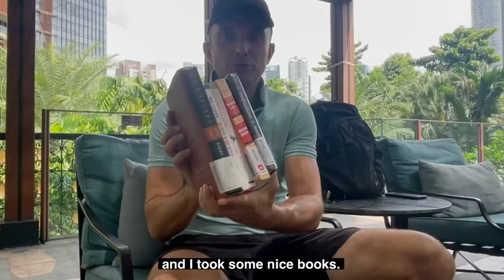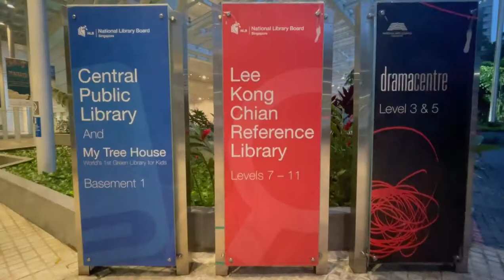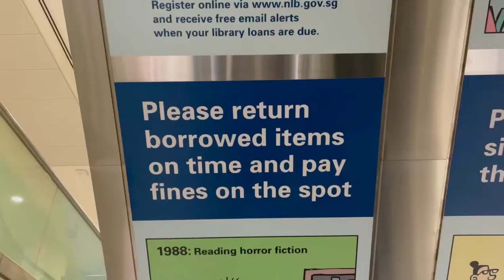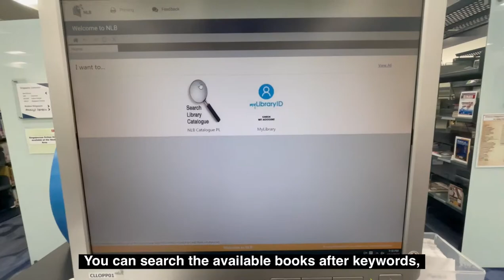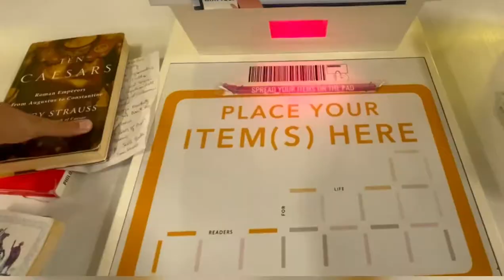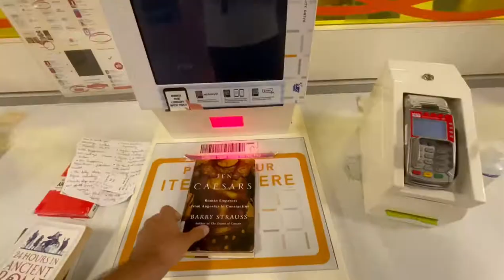🇸🇬 How is the largest public library in Singapore? | National Library Singapore | Great Books 2022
How is borrowing books at the the largest public library in Singapore?
Hello, and welcome back for a new video from around the World. 🌎🌍🌏
Today we make a tour at the Largest Public Library in Singapore, the National Library of Singapore.
You will see a completed automated Library how exactly how it is returning books and borrowing books at the National Library of Singapore.

If you liked this video, please support, so that I can come up with more ideas and better videos for you.

Welcome back to 21st Century International Nomad, your favorite Travelling vlog, to find best places, where to feel ALIVE.

Recorded: iPhone 12 Pro Max
Created by: Valent 21st Century International Nomad ▃▃▃▃▃▃▃▃▃▃▃▃▃▃▃▃▃▃▃▃▃▃▃▃▃▃▃▃▃▃▃▃▃▃▃▃▃▃

Thank you for visiting the channel, appreciating your support and have a great wonderful day!